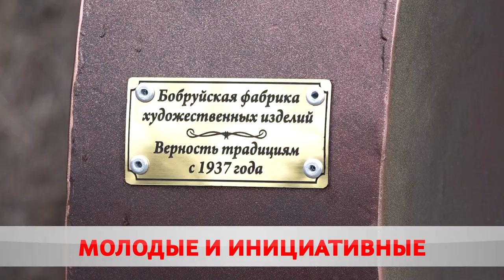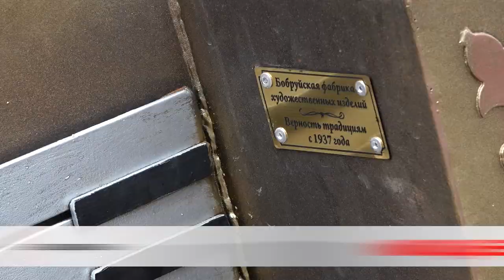От мечты до реальности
Совсем скоро Бобруйск украсит инсталляция от участницы конкурса молодежных инициатив.